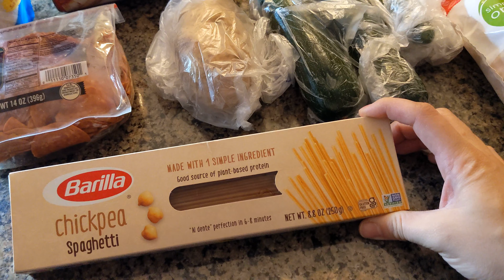What my week of groceries looks like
This week I am shopping at Smiths (Kroger).

Ibotta is a free app where I like to get most of my coupons from.

Fetch is a free app where you get points for uploading receipts and purchasing from certain brands which you can redeem for gift cards.
Fetch: 8WE4W (get 2000 points)

Shopkick is a site that gives you rewards for scanning products in store and making purchases.